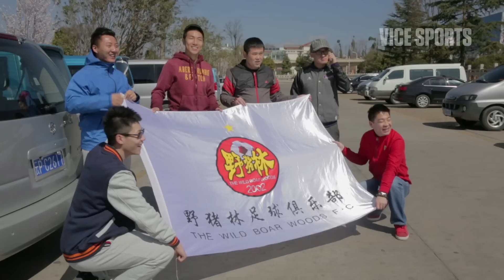China's Grassroots Football Sub-Culture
China has never had much luck promoting football. You don't often see it played on the streets, in backyards, or schoolyards. Yet there are growing grassroots football sub-cultures developing in unexpected places.

VICE Sports and Budweiser travel with one of Beijing's most prestigious independent teams to a Naxi village in the rural southwest to see what happens when old and new China mix on the pitch.